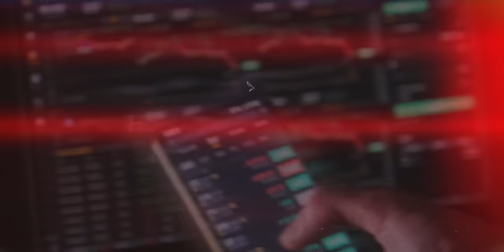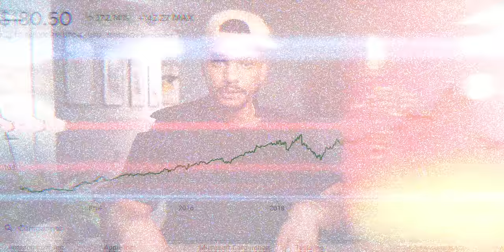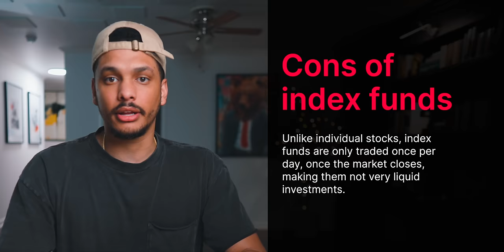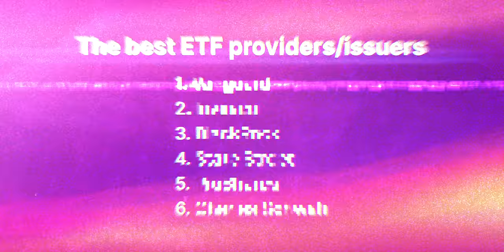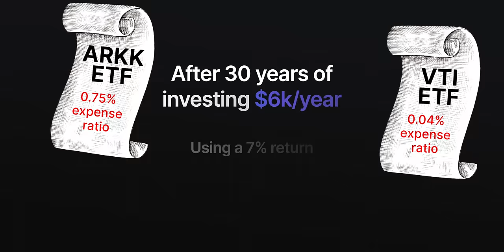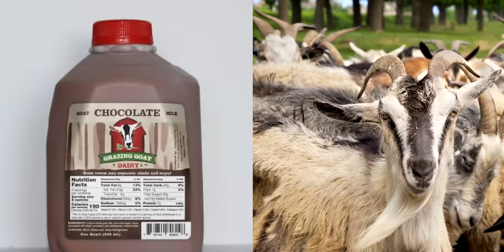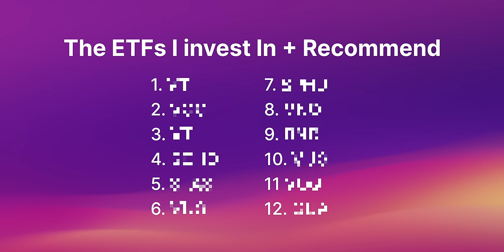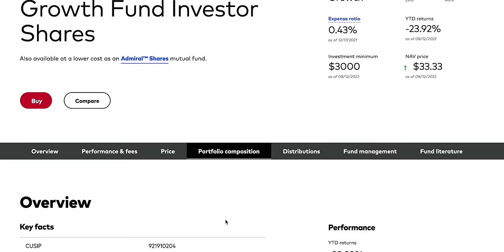How I Pick My ETFs: Investing For Beginners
Here's exactly how I choose my ETFs and invest in ETFs for beginners.